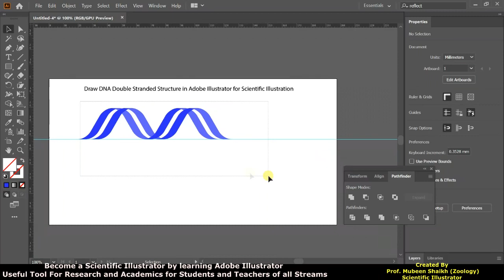DNA Helical Structure in Adobe Illustrator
Course based on Scientific Illustrations in Adobe Illustrator - Coming Soon